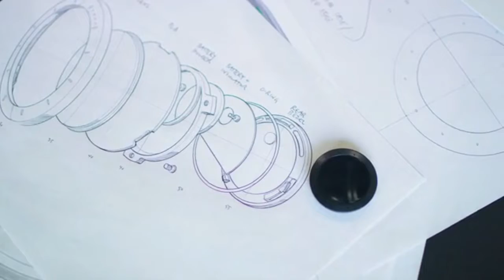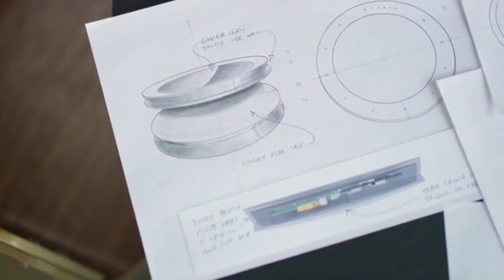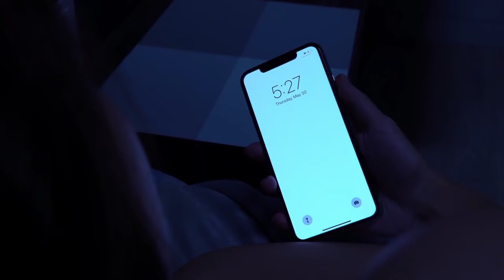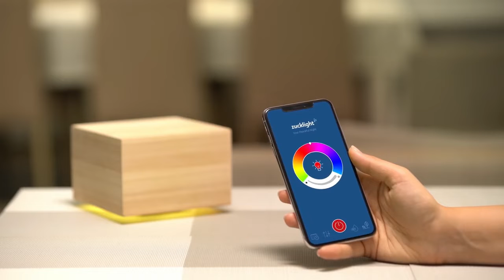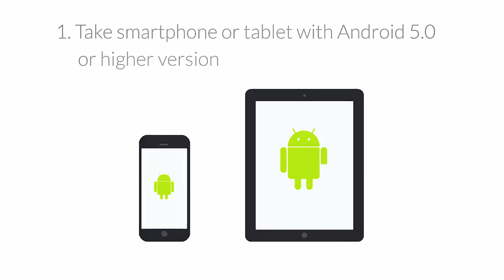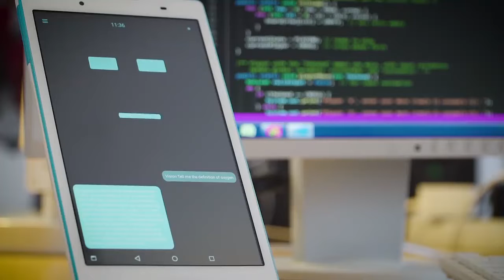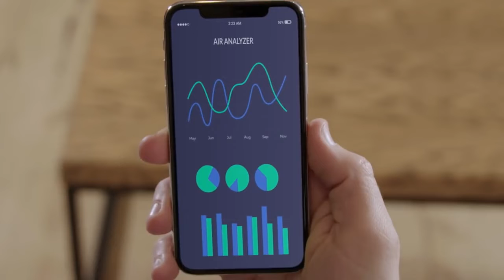5 NEXT LEVEL GADGETS AND INVENTIONS THAT WILL AMAZE YOU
5 NEXT LEVEL GADGETS AND INVENTIONS THAT WILL AMAZE YOU

Let us know what you think of these Gadgets and Inventions below.